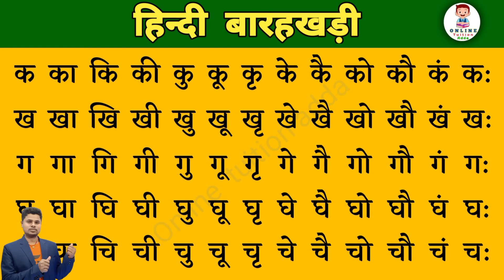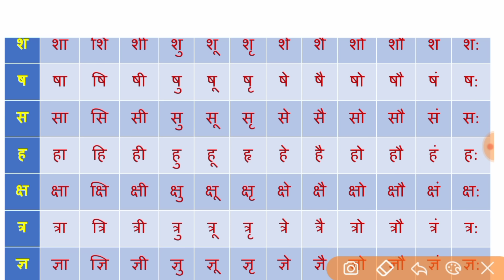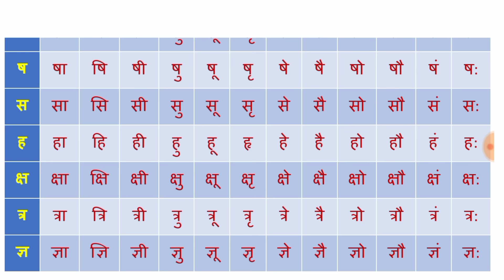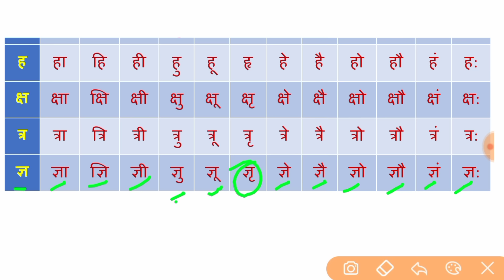Hindi Barakhadi । हिंदी बारहखड़ी । Learn Barakhadi of Hindi Alphabets l How to read barakhadi ।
hello dosto aaj ke is class me barakhadi ko hindi me bilkul alag tarika se padhna aur likhna sikhaya hun. yadi aap ek bar is video ko dekh lete hai to apko barakhadi bahut achchhe se yad ho jayega .

your quire's:-

barakhadi, hindi barakhadi, barakhadi hindi me, read and write barakhadi, how to write barakhadi, barakhadi kaise yad kare, how to remember barakhadi, recognize hindi barakhadi,

some links:-